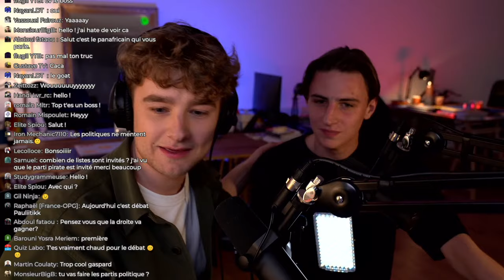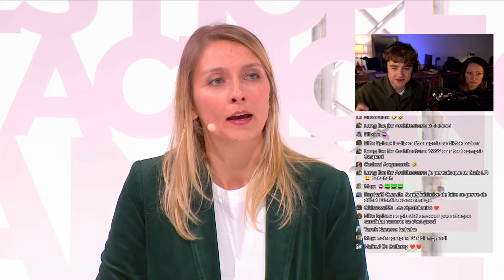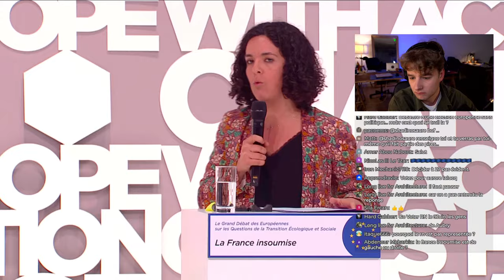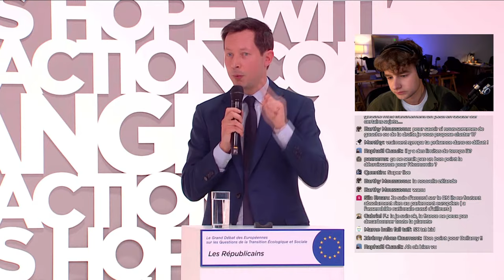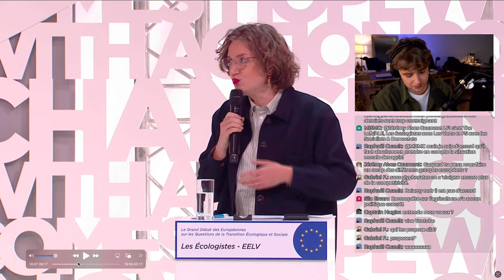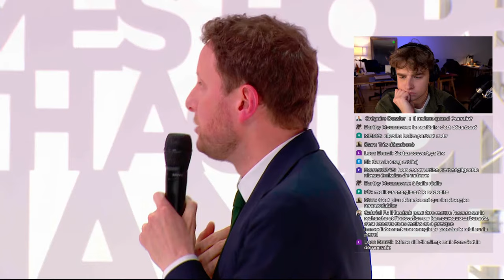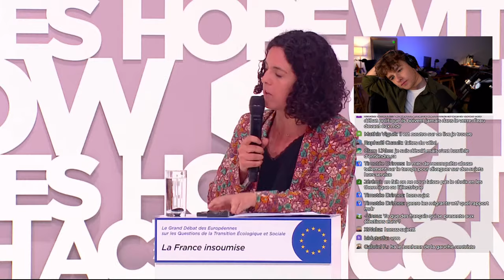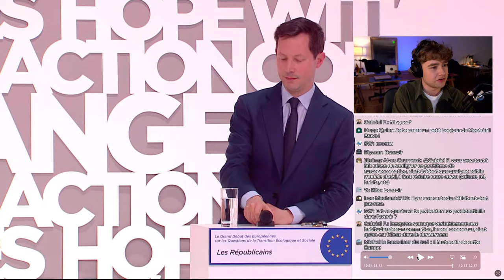Je réagis au débat sur l'écologie (que j'ai animé) | Européennes 2024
Ce soir, pour la première fois, j'ai animé un débat avec les 7 têtes de liste aux prochaines élections européennes. C'était dans le cadre de Change Now, en partenariat avec France Info, et pendant 1h30, on a parlé écologie, agriculture, transports, gestion de l'eau... Je vous raconte comment j'ai vécu l'expérience.

Merci à Alex pour la musique lofi (insta : @alx_lexx)